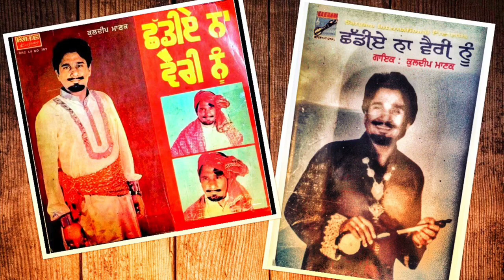Kuldeep Manak - Chadiye Na Vairy Nu - Full Album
ਗਾਇਕ - ਕੁਲਦੀਪ ਮਾਣਕ
Singer - Kuldeep Manak

ਕੈਸਿਟ - ਛੱਡੀਏ ਨਾ ਵੈਰੀ ਨੂੰ
Album - Chadiye Na Vairi Nu

ਲੇਖਕ - ਹਰਦੇਵ ਦਿਲਗੀਰ, ਅਲਬੇਲ ਬਰਾੜ ਦਿਉਣ, ਦਲੀਪ ਸਿੰਘ ਸਿੱਧੂ ਕਣਕਵਾਲੀਆ ਤੇ ਰਾਣਾ
Writer - Hardev Dilgir, Albel Brar,Daleep Singj Sidhu Kanakwalia and Rana

ਗੀਤ:-
1. ਰਾਂਝਾ ਹੀਰ ਦੀ ਬੁੱਕਲ ਦਾ ਗਹਿਣਾ (00:01)
     Ranjha Heer Di BukkalnDa Gehna
2. ਕਿਸੇ ਦੇ ਨਾਲ ਫੇਰ ਨਿੱਬੜੀਂ (02:42)
     Kisse de Naal Phir Nibri
3. ਵੱਢ ਕੇ ਜਵਾਈ ਨੂੰ (06:22)
     Vadd Ke Jawai
4. ਸੋਹਣਿਆਂ ਮੇਰੇ ਮਿਰਜਿਆ (10:04)
    Sohnesa Mere Mirzeya
5. ਮਿੱਠੂ ਨੈਣ ਦੇ ਮੇਹਣੇ (12:45)
     Mithu Nain De Mehne
6. ਛੱਡੀਏ ਨਾ ਵੈਰੀ ਨੂੰ (16:36)
     Chadiye Na Vairi Nu
7. ਮੇਮਾਂ ਕਰ ਦੇਵਾਂ ਰੰਡੀਆਂ (19:32)
     Mema Kardu Randiyan
8. ਕਿਉਂ ਮਿਰਜਾ ਨਾ ਆਇਆ ਨੀਂ (21:55)
     Kyo Mirza na Aya ni
9. ਹੀਰ (24:22)
     Heer
10. ਸੱਸੀ ਪੁੰਨੂੰ (27:11)
       Sassi Punnu
11. ਸੋਹਣੀ ਮਹੀਂਵਾਲ  (30:24)
       Sohni Mahiwal
12. ਜਾਣ ਵਾਲਿਆ ਵੇ (33:53)
       Jaan Valeya ve